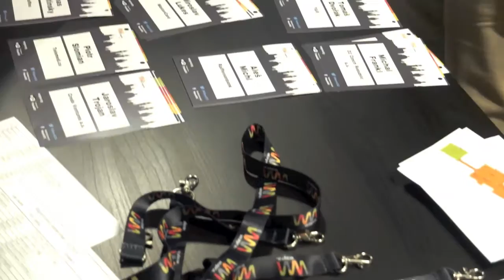Wayra Journey L